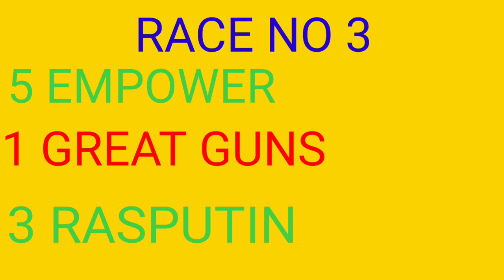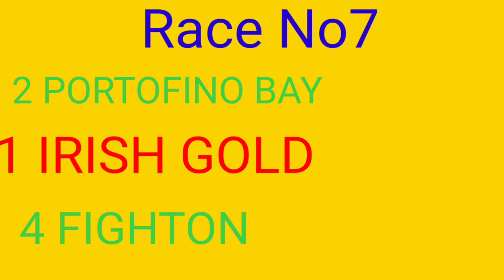Mumbai Race 15-01-2023 Selections / Today Mumbai Race Tips By Indian Horse Racing Tips